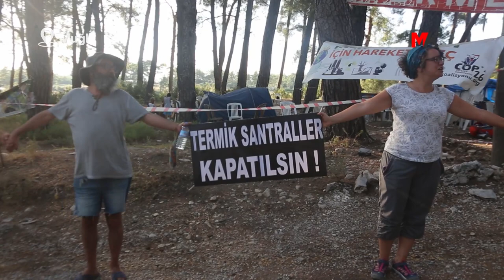AKBELEN'DE DİRENİŞE KADINLAR ÖNCÜLÜK EDİYOR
Milas Akbelen Ormanı'nın kesilmemesi için 2 yılı çadırlı nöbet olmak üzere 4 senedir mücadele eden kadınlar, biber gazı, tazyikli su, TOMA'lı her türlü saldırıya karşı ağaçların kesilmemesi için mücadele edeceklerini söyledi